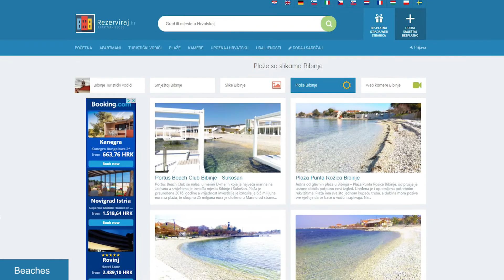Kamp Rivijera Ičići, Opatija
Nadomak mora, atraktivne plaže i u blizini glavnog prometnog pravca, skriva se zeleno blago - prirodni autokamp ''Opatija'' u Ičićima.